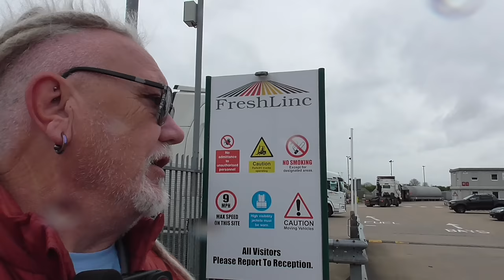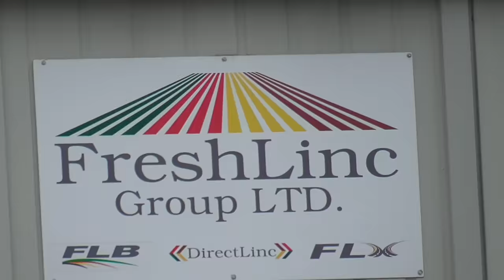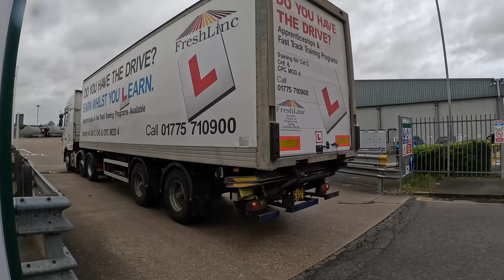Very Aggressive Transport Manager Gets In DJ Audits Face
Today we visit Freshlink, Wardentree Park, Pinchbeck, Spalding PE11 3ZN.

When we first arrived the manager that came out and spoke to us was okay, but when the second manager came out with a very aggressive attitude the first manager followed his lead and started to get very stroppy.

After a few moments the second manager got right into DJ Audits face for no reason at all.

A - DJI MINI 3 PRO & DJI MINI 2

A - Sony ZV-1
Insta360 x3
DJI Pocket 2

Q - What Audio Mic For Gopro
A - GoPro Media Mod

Q – What Mic Do I Use
A - Rode wireless go 2

Q - What Body Harness Do I Use
A - Chesty V2 - Performance Chest Mount (GoPro Official Accessory)

What Do I Edit My Videos On
A – Apple 2022 11 inch iPad Pro

What Software Do I Use To Edit My Videos
A – Lumafusion